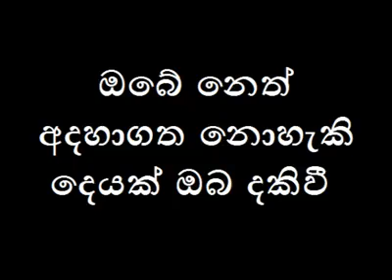CARD MAJIC 1ka